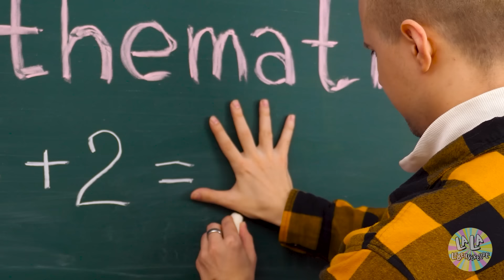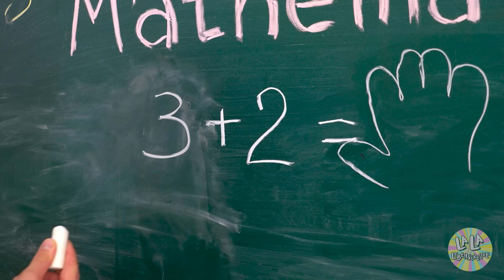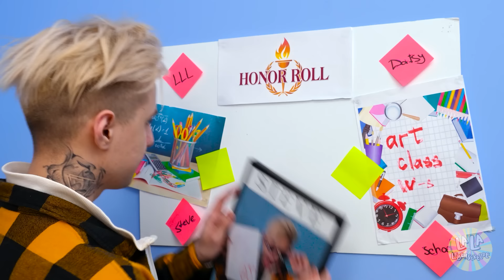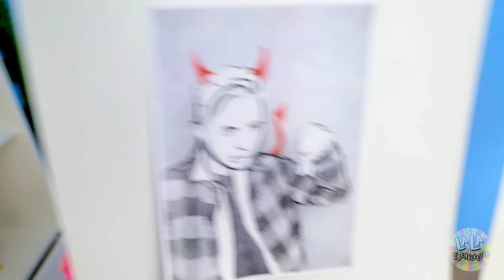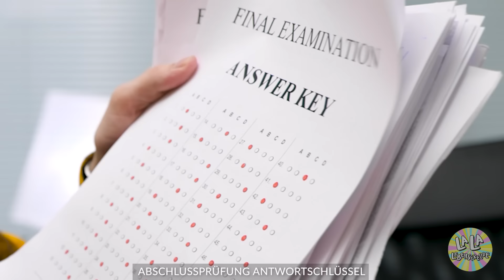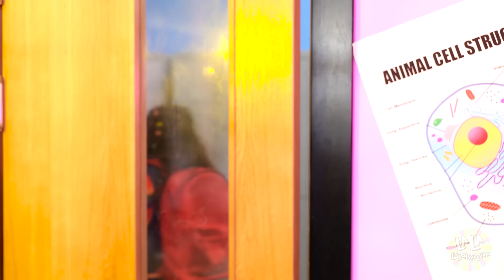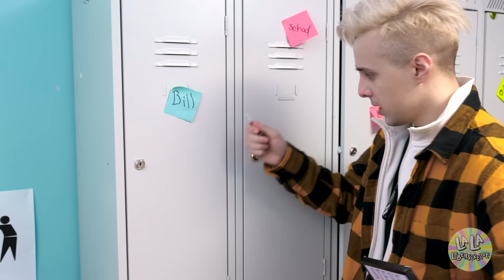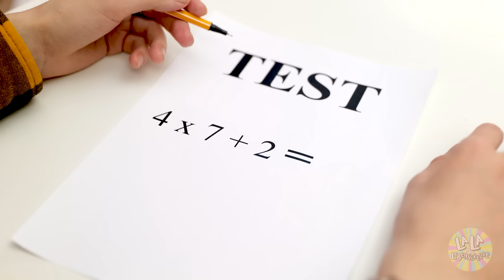WENN MEINE MUTTER DIE SCHULDIREKTORIN WÄRE || Witziges aus der Hochschule auf La La Lebensfreude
Schlechte und gute Schüler haben immer Stress 👊 Egal ob du NERD oder BELIEBT in der Schule bist, es wird immer jemanden geben, der nervt🤦♀️.

🍭Was wäre, wenn deine Mutter die Schuldirektorin wär 🤓 Stell dir vor, du bist an der Spitze der Schule. Du kannst alles machen, was du willst! Das ist so cool, bestimmt... 🤭 Oder doch nicht?

📚 Lass uns sehen, ob alles so geil ist, wie es auf den ersten Blick scheint in der NEUEN EPISODE von La La Lebensfreude Musical!

Kapitel:

00:00 Der Sohn der Direktorin

00:29 Gute Arbeit!

01:12 Streberin hat versagt

01:35 Gutes Mädchen vs Böser Junge

02:06 In der Schulcafeteria

02:35 Die Direktorin ist da

03:20 Ruhe! Pssst...

03:42 Hilfe vom Lehrer

04:20 LOL

05:04 Du rockst es!

05:38 Nerd vs. Beliebt

06:14 Chemieunterricht

07:02 Erwischt!

07:46 Alptraum

08:34 Live gehen

09:40 Bekomme ich die Antworten?

10:29 Schulparty

10:46 Du fliegst von der Schule!

11:09 Das gute Mädchen gewinnt

11:40 Leben verändern

12:38 Nerd-Freundin